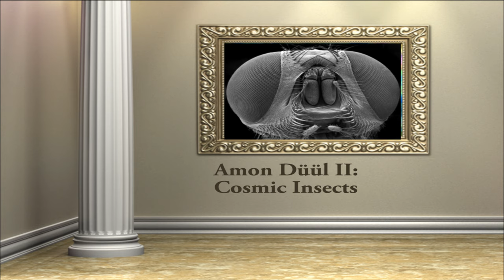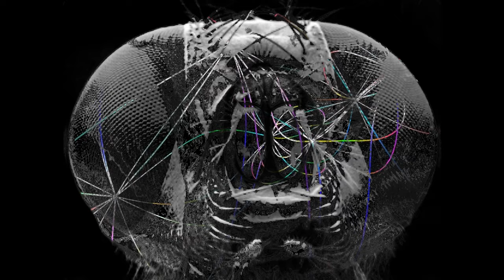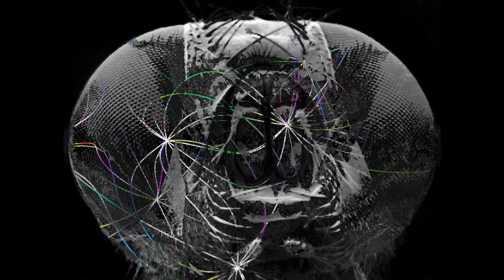Amon Düül II: Cosmic Insects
from album "Almost Alive", 1977

Photo: head of a fly, electron micrograph, origin: unknown

Film: screensaver captured with "OBS 22.0.2"

Screensaver: "Field lines" by Terence M. Welsh

Realization of video with "Adobe Premiere Elements 13" : Jürgen Pfeil, 2018